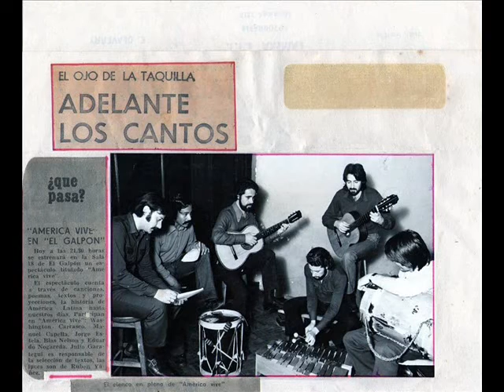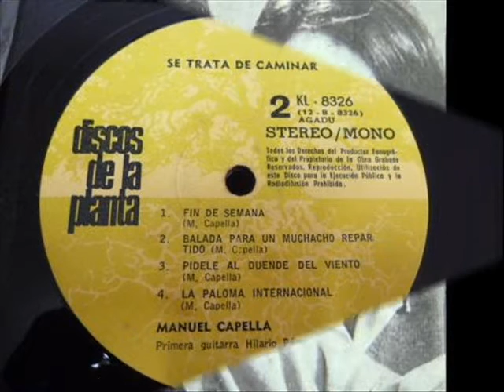Carlos Benavides Voz de Montaña, Manuel Capella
“Voz de montaña”(*), Manuel Capella…(Para Gilda, su compañera)

Retumbó tremendo el trueno
y se partió la tormenta;
dije cuitado: “Es Manuel
que está templando sus cuerdas.

El de la “voz de montaña”
como Alfredo le dijera;
voz de metales ardiendo
la voz de Manuel Capella.

Voz que dibuja palabras
para despertar conciencias;
media-voz que las desnuda
y con ellas se revuelca.

Por la ronda de los bares
sus décimas en servilletas,
justificarán al mango
la vida más que la ausencia.

(La ausencia es un mapa en blanco,
perfil delineado apenas,
donde ordenamos anécdotas,
canciones, frases, vivencias).

Y sus amigos, aquéllos,
la piel de su piel honesta,
los verdaderos amigos,
los sin “vueltas” o con “vueltas”,

saben muy bien que ese trueno,
el que partió la tormenta,
es la voz del “Galleguayo”
que ha preparado sus cuerdas.

 Julio, Daniel o Roberto,
Oscar, Muiño, Lenin, sea
Yamandú, Roger, Ignacio,
los que lo quieren de veras,

seguirán por sus rutinas
cada uno en sus tareas,
sabiendo que todos somos
mural de Manuel Capella.

Deslumbra y retumba el cielo,
es el gallego Capella,
que por su “ voz de montaña”,
nos convoca y nos alienta..!

Carlos Benavides.               (*) Así lo llamo Alfredo Zitarrosa